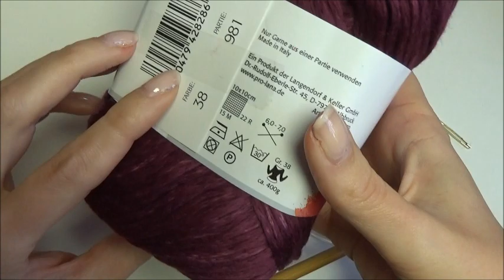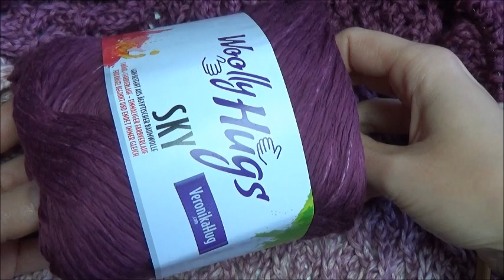Tuch SPAZIERGANG stricken - Romy Fischer Strickanleitung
Zu diesem Video gibt es eine schriftliche Anleitung. Du kannst sie dir hier runterladen